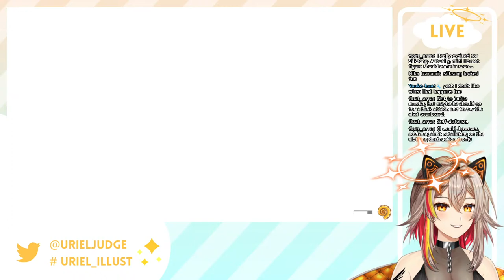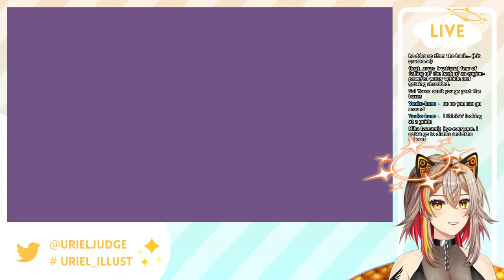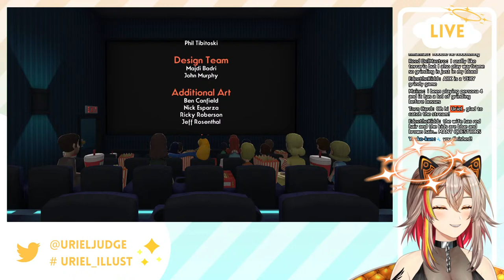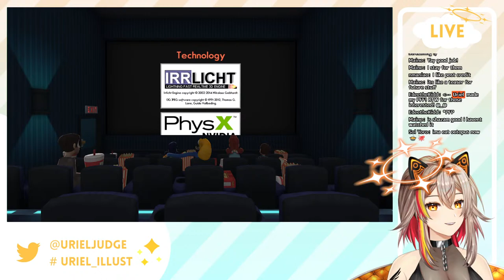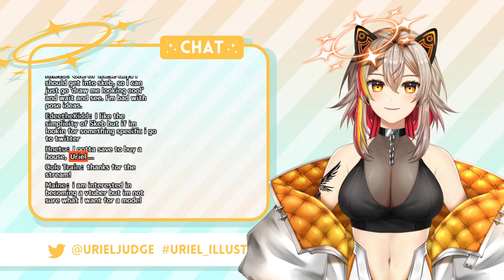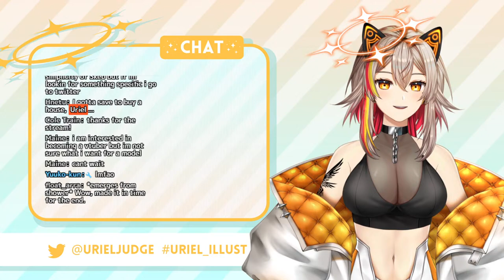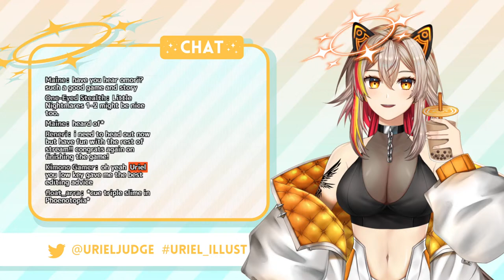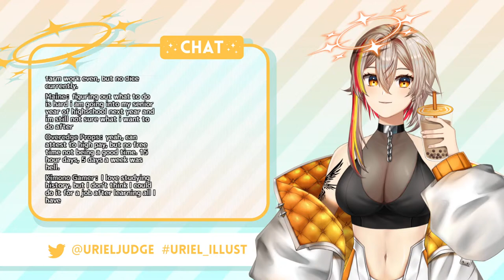Octodad: Dadliest Catch - CALL ME FATHER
CONTINUING THE TREND OF STRESS-FREE STREAMS !! ...PROBABLY
It's been so long since I've last played this game AND I'M SO EXCITED TO RELIVE THE EXPERIENCE HEHE
Once again, please read all the rules before participating in the chat!

RULES:
- Be respectful in the chat! No hateful or political speech, please!
- No inappropriate or lewd jokes, please. No flirting either!
- Please don't mention other streamers in the chat unless I bring it up first. No self-promotion or promoting anything. Don't send links in the chat regardless of context.
- NO spoilers. No back seating unless I ask you guys for help!
- Try to keep the chat on-topic.
- Please do not ask extremely personal or awkward questions. Please don't mention personal/sensitive stuff about myself either if you know me personally unless I bring it up first!
- If someone breaks the rules, don't engage with them! Just block and report!